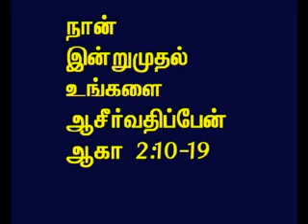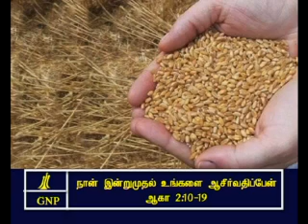TAMIL BIBLE VIDEO COMMENTARY HAGGAI 2 PART 3